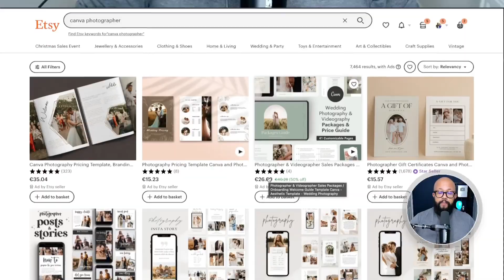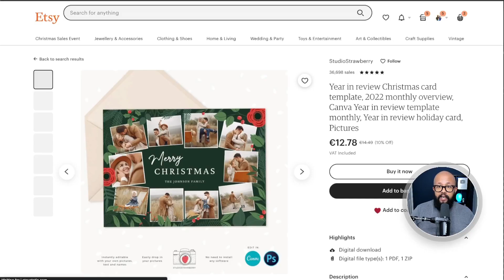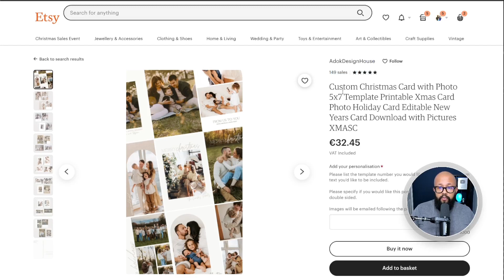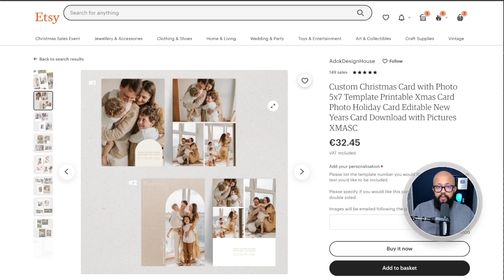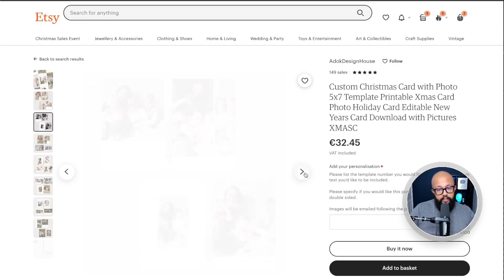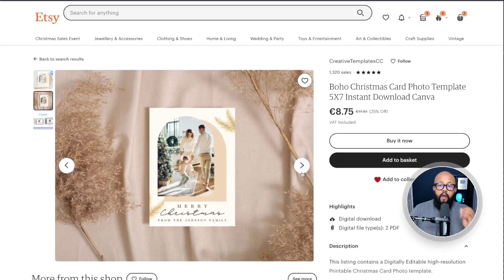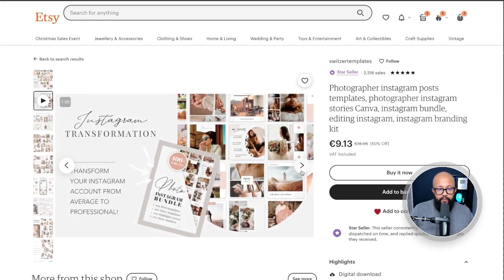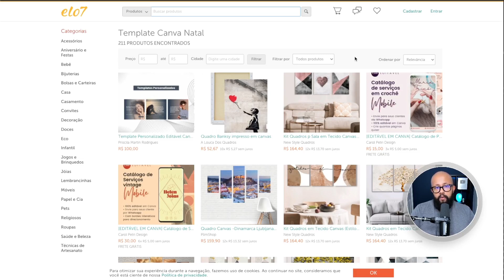COPIE JÁ as melhores IDEIAS - Dinheiro como o Canva [ANTES DO NATAL]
Olá Pessoal, nesse tutorial eu mostro as as melhores IDEIAS PARA GANHAR Dinheiro como o Canva antes do Natal.

Se você quer fazer dinheiro com o Canva, você precisa assistir esse vídeo.

—— ⚠️ LINKS IMPORTANTES

—— 👨💻 SOBRE MIM.